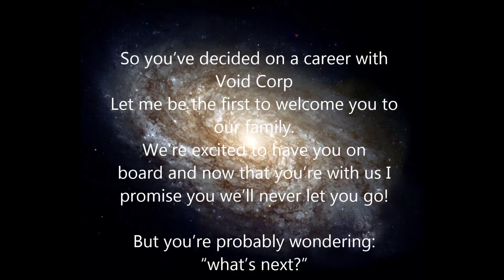Space Engineers – Void Corp (Episode 2): Beneficiation Mining Barge and Comminution Mining Drones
Welcome Space Engineers to a series that will cover a set of ships and stations belonging to the "Void Corp" collection.

In this episode we will take a look at the Beneficiation Mining Barge and its Comminution Mining Drones.

Next up in the series: the Sunspider Defense Craft

All of these ships are made without mods, are fully compatible with survival mode, and will be available on the steam workshop at the completion of this series.

The Void Corp Beneficiation Mining Barge and its quasi autonomous drones are designed mining operations with a crew of one to two. The drones do the actual mining while the barge supports the drones and the operation as a whole with the following features:

• Drone transport
• Storage
• Limited processing capability (2 refineries and 1 arc furnace)
• Defense against meteor showers
• Ore detection
• Operations center allowing for the control of the two Comminution Mining Drones

This ship, as with all ships in the Void Corp collection, is made without mods, pistons, or rotors, and is fully compatible with survival mode.

Directions for drone launch:

1.Be sure ownership is all assigned to “me”
2.Bring barge near target asteroid but outside of drone sensor range (can be seen by turning on show sensor field option if necessary)
3.Turn on “Flight thrusters” group
4.Be sure “Drill Activation Sensors” group is on
5.Lower the ship closer to the target asteroid until you hear the alarm sound
6.Once alarm sounds start the “Mining operations initiation timer”

Directions for drone recovery:

Once the drone’s antenna changes from “Mining” to “Mining Stopped” you know the drone has finished mining what it could, you will then want to recover the drone and offload what it has mined.

1.Take remote control of the drone
2.If drone does not respond to your controls be sure the “Flight Thrusters” are on
3.View the drone’s camera
4.Fly the drone back to the barge and aim the ejectors at the collector array (in order to protect the drone from debris you may want to position it so that it is between the ship and the gravity generator that is protruding from the ship on a set of pillars
5.Once the offload is complete pilot the drone back into its bay and hit “P” to attach the drone to the barge
6.Once drones are recovered be sure “Flight thrusters” group is set to off or the drone’s inertial dampeners will fight the movement of the barge and possibly damage the ship

It can be tricky, but it does work. Good luck and happy engineering!

"Magnificant Details in a Dusty Spiral Galaxy" NASA, Hubble Heritage Team, STScl, AURA